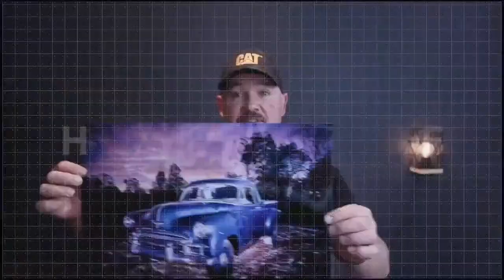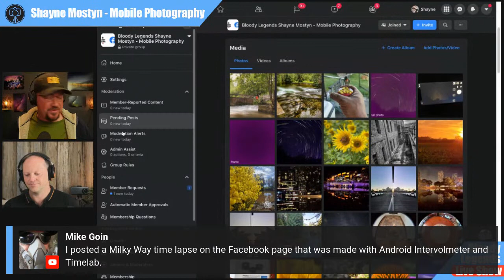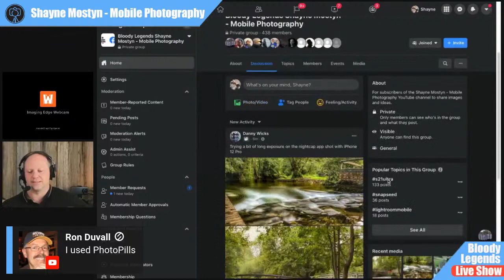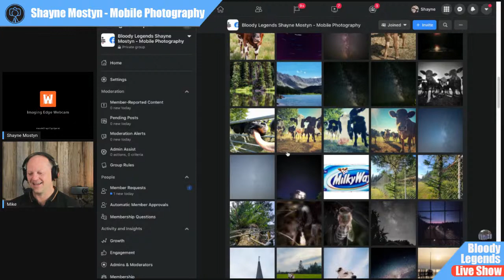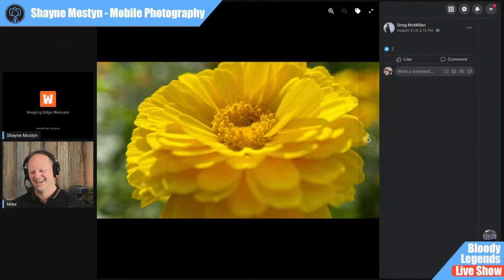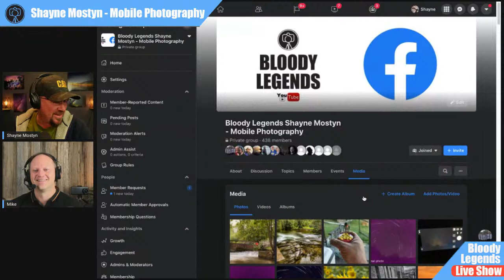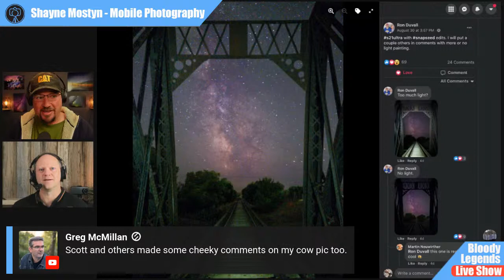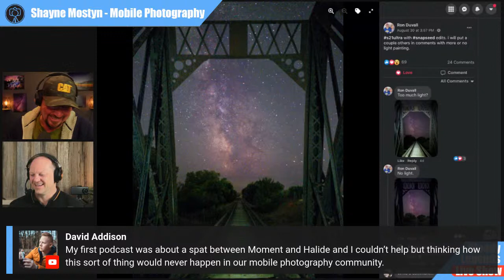A couple of Aussie blokes talk mobile photography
Mike James from Smartphone Photography Training will be joining me this week to talk mobile photography. Mike is a mobile photography educator, Youtuber and he even has his own podcast.
We will be talking phone photography accessories, apps and more.
Be sure to tune in.